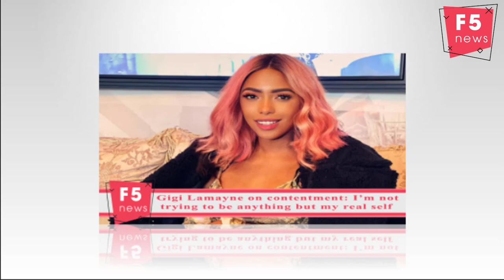Gigi Lamayne on contentment: I’m not trying to be anything but my real self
Rapper Gigi Lamayne says she is content with the woman she’s become.
Taking to Instagram on Tuesday, the Slaap Tiger hitmaker addressed the frequently asked questions about how she has changed and acknowledged it by saying she had grown into her true authentic self.
“I’ve changed a lot. I know you’re asking questions but I’ll tell you this. I’m not trying to be anything but my real self. I’ve waited a long time for this moment, this feeling," she wrote.